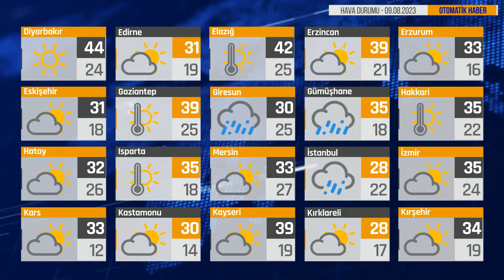Bugün Hava Nasıl? 09.08.2023 Hava Durumu